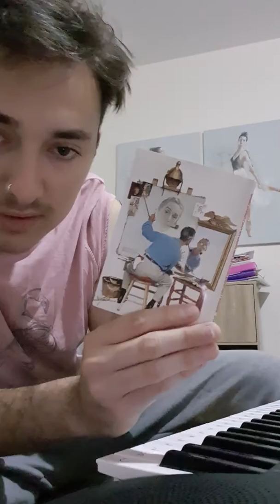How Not To Learn Piano Day 3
Today was utter cack. Didn't even have chance to cook because I spent so long on my crackpot method. Had a quick look at learning sheet music but that would probably be in a video called how to learn piano so I've come up with a crackpot method for doing essentially guitar tabs but for a piano. Requiem for a Dream, only film featuring anal dildos that you could watch in a cinema, well... regular cinema.